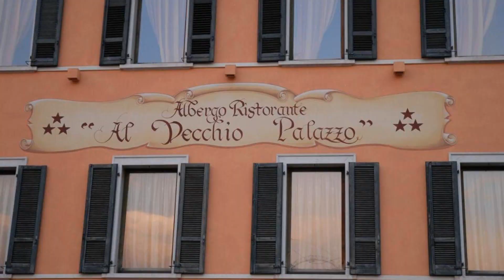Al Vecchio Palazzo, Casto, Italy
About Property:
Located in the centre of Casto, half way between lakes Garda and Iseo, Al Vecchio Palazzo is an intimate hotel with a Lombard restaurant. It offers free WiFi and classically-furnished rooms with an LCD TV with Sky channels.
Set in an 18th-century building, rooms at the Vecchio Palazzo Hotel are fitted with light-wood furniture and tiled floors. Each comes with a minibar, along with a hairdryer and toiletry set in the private bathroom.
Property Type: Hotel
Address: Piazza Passerini 5, 25070 Casto, Italy
Searching For
1. Al Vecchio Palazzo - Casto - Italy
2. Al Vecchio Palazzo - Casto - Italy Address
3. Al Vecchio Palazzo - Casto - Italy Rooms
4. Al Vecchio Palazzo - Casto - Italy Amenities
5. Al Vecchio Palazzo - Casto - Italy Offers and Deals
Audio Credit:
Track Title: Reasons To Hope
Artist: Reed Mathis